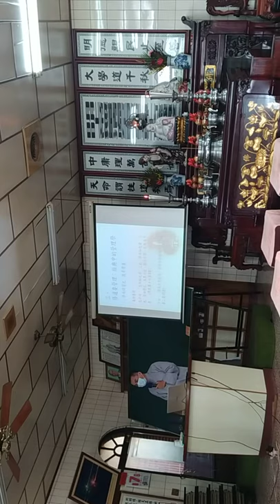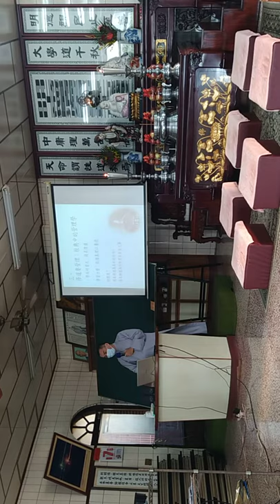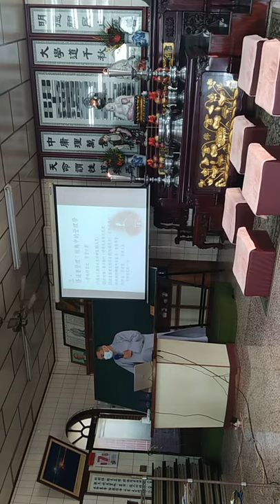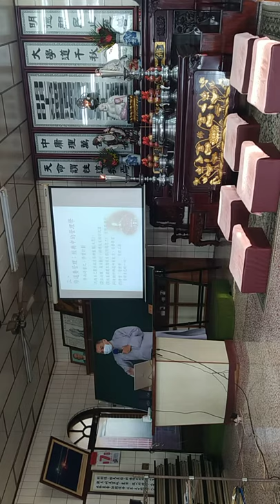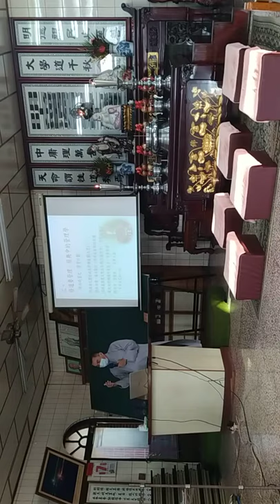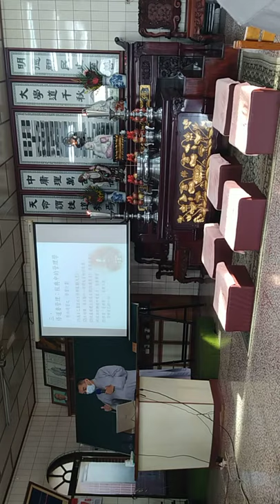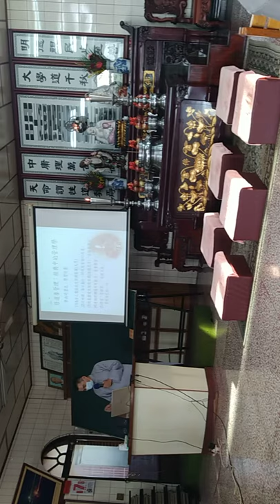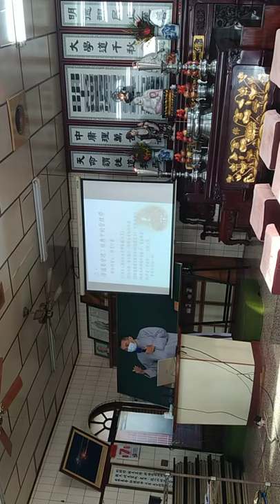手機影片_20211107新營和誠單位天恩佛堂啟慧班資管碩士電腦教師講解講解學習儒門修道理念與辦道精神，在疫情中重新再出發（閩南語版）b（修道要管理，經典中的管理學）（ 另有影像正常版網址在說明區）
「VID_20211107新營和誠單位啟慧班資管碩士李講師講解學習儒門修道理念與辦道精神，在疫情中重新再出發(閩南語版)_160118.3gp」 筆者附錄: 現今道劫並降，揚道於世化劫殃，有求孔孟聖道三寶心法就不枉費今生來世間。世間財世間用--生不帶來，死不帶去，或是給以後不相識的人用，但是得三寶心法卻能帶著走，在世能逢凶化吉、躲劫避難、改變命運，壽終能超生了死，離苦得樂，智者切莫入寶山而空手回。